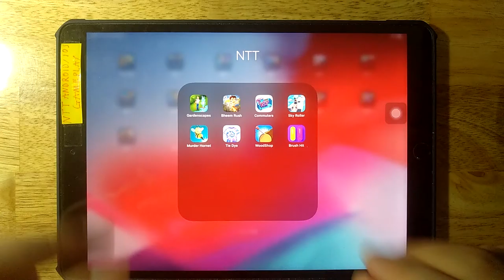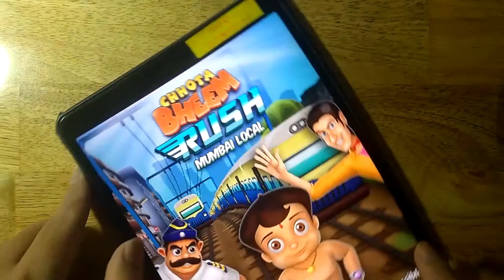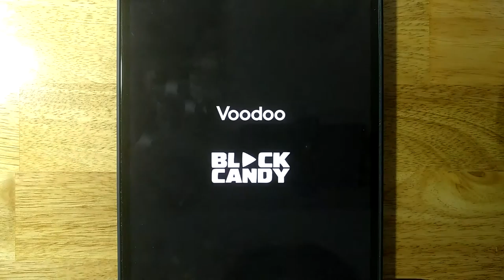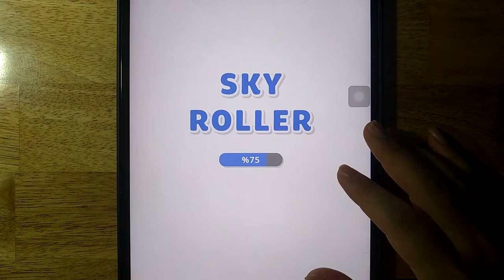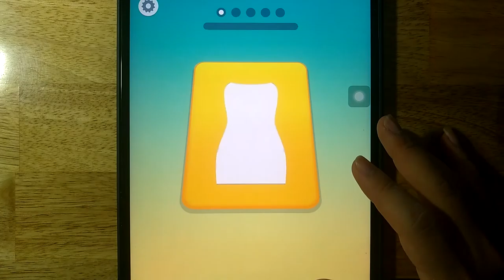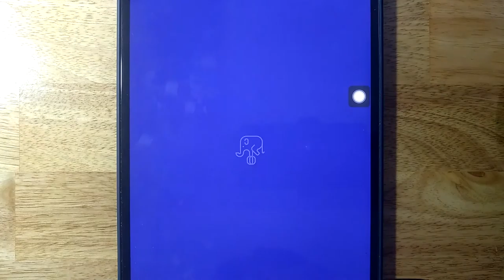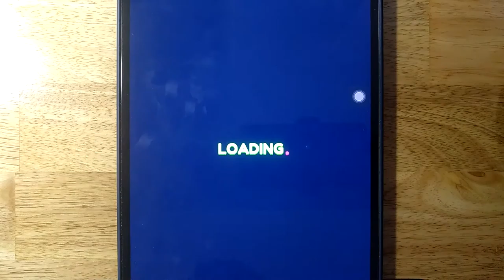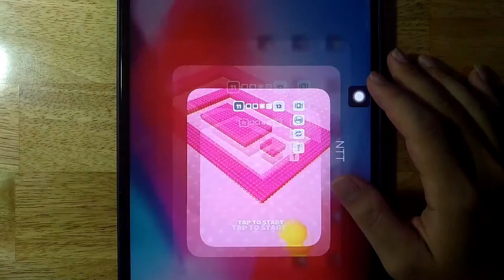Gardenscapes,Bheem Rush,Commuters,Sky Roller,Murder Hornet,Tie Dye,WoodShop,Brush Hit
Android GamePlay
iOS GamePlay
iPad GamePlay
GamePlay Walkthrough